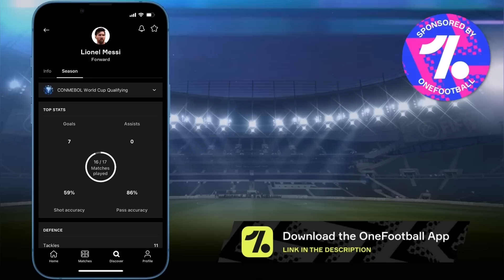Barcelona Best Special Squad Builder - FIFA Mobile 22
Barcelona Best Special Squad builder! With lewandowski, De Jong, Fati, Dembele, Pique,….